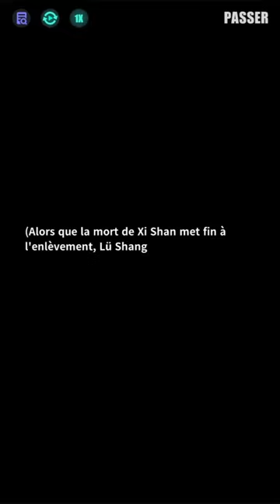「Voie de la Maîtrise」Maîtres et monstres（Acte 3 - FIN）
À court d'options, Xi Shan lance une attaque contre Yu Jing, mais Lü Shang intervient pour bloquer le coup. Enragé par le fait que Lü Shang protège Yu Jing, Xi Shan, hors de lui, se jette sur lui, épée en main.